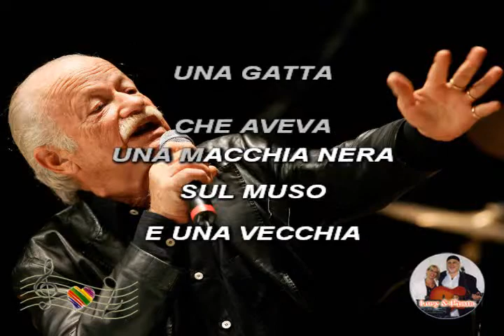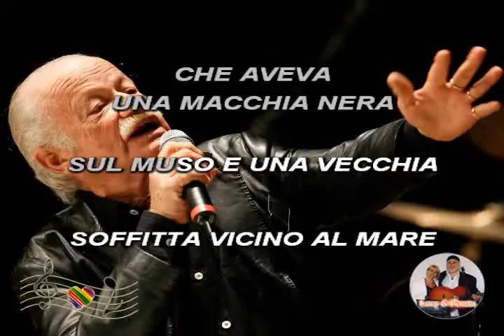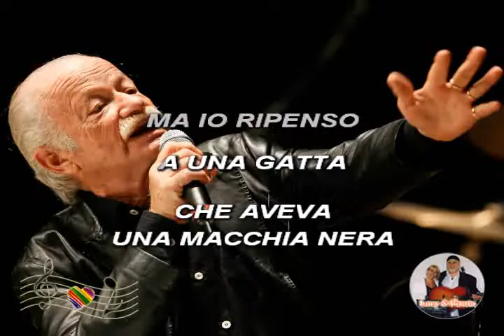(Karaoke) La gatta - Paoli